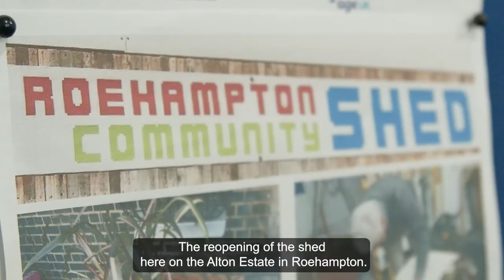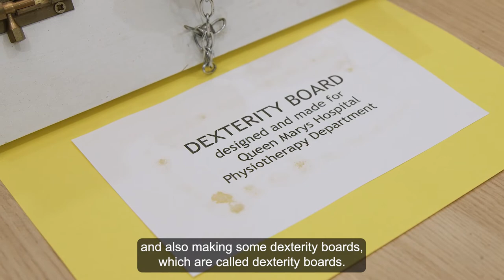Roehampton Community Shed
The Roehampton Community Shed on the Alton Estate is a place where people can learn practical skills, such as carpentry or furniture restoration. It is helping the Roehampton community in the fight against loneliness and mental health issues in older people, providing a space for groups of men and women to meet and work on practical projects. Wandsworth Council has provided the Shed with its new premises and member of the council’s engagement team for the Alton Estate regularly support the club.